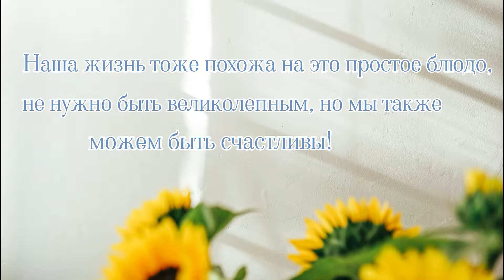Жареная Свинина на сковороде, Как приготовить мясо очень Мягко и Нежно?/То-То Вкусно!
Ароматная и нежная Жареная Свинина готовится всего 18 минут.
Многие люди не знают ,Как Делать, чтобы мясо Мягкое и Нежное? Сначала надо Жарить Мясо или Овощи?
Сегодняшний рецепт посвящается всем любителям азиатской кухни. Кто любит воки также, как и я советую приготовить это блюдо и насладиться его изумительным вкусом!
Это мой рецепт, вам обязательно захочется приготовить мясо по этому рецепту еще не раз.

Ингредиенты
свинина 300 г.,
зеленый перец 300 г.,
соевый соус 2 ст.л,
темный соевый соус 2ст.л,
соль 1ч.л,
растительное масло 2ст.л,
крахмал 2ч.л,
черный перец по вкусу,
имбирь 10 г.,

00:16 Ингредиенты
00:40 как мариновать мясо
01:40 готовим соус
01:53 обжарить перец
02:08 обжарить свинина с овощами
02:34 Жареная Свинина готовы.